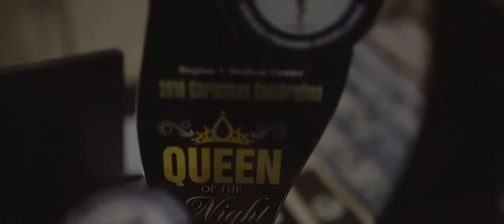Queen of the Night